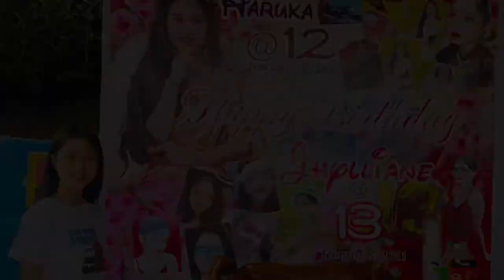My 12th Birthday❤️💕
my name is haruka i am half pilipino and half japanese... i was in davao city philippines..
dito na po ako limaki at nag study... but when summer vacation here in the philippines umuuwi kami ng japan...

my 12 birthday... mommy always made our birthday to make something special.. di lang po ako pati kay kuya.. nag DIY sya na magpictorial sa akin..
she is always a supportive mom to me and kuya..

intagram:-  haruka_diola_kato
facebook pages:- haruka's kitchen and fashiontravelvlog

i love cooking,travel,fashion and music
i love also bonding with my cousin's...